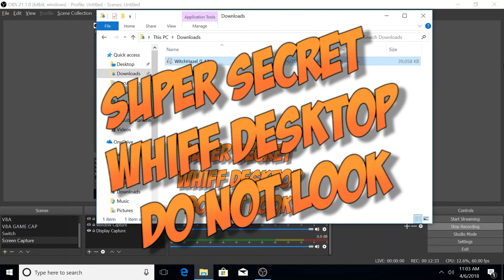LET THE METANING BEGIN - Witch Hazel. - Meta Game Jam 2018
Welcome to our coverage of the META GAME JAM 2018! As the name implies, its a contest to see who can create the best "Meta" game from scratch over a 2 week period.

We're starting off strong with an interesting little Metroidvania, Witch Hazel. Download link below if you're interested in trying it out yourself.

We plan on covering a bunch of these, so feel free to send us requests/recommendations. We're always happy to oblige!

Facebook Group coming soon! Maybe, AT SOME POINT